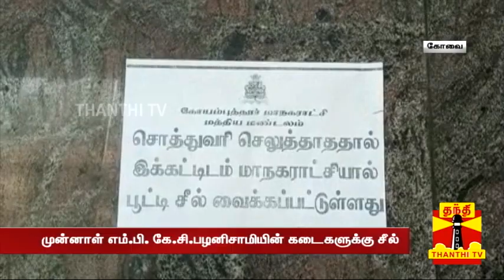முன்னாள் எம்.பி. கே.சி.பழனிசாமியின் கடைகளுக்கு சீல்..கோவை மாநகராட்சி அதிரடி | Kovai | KC Palanisamy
முன்னாள் நாடாளுமன்ற உறுப்பினர் கே.சி., பழனிசாமிக்கு சொந்தமான கோவையில் உள்ள சேரன் டவரில், மாநகராட்சி அதிகாரிகள், 3 கடைகளுக்கு சீல் வைத்தனர். சொத்து வரி கட்டாததால் சீல் வைத்ததாக நோட்டீஸ் ஒட்டி உள்ளனர். தகவல் அறிந்து வந்த கே.சி.பழனிசாமி மாநகராட்சி அதிகாரி இடம் பேச்சுவார்த்தை மேற்கொண்டு, வாக்குவாதத்தில் ஈடுபட்டார். இருந்தபோதும் மாநகராட்சி அதிகாரிகள் கடைகளுக்கு சீல் வைத்து நோட்டீஸ் ஒட்டி விட்டு சென்றனர்.

Uploaded On 12/Feb/2023